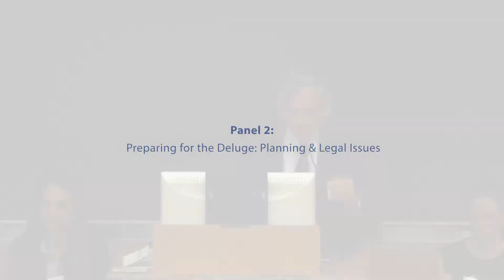Weathering the Storm - Panel 2 - Preparing for the Deluge